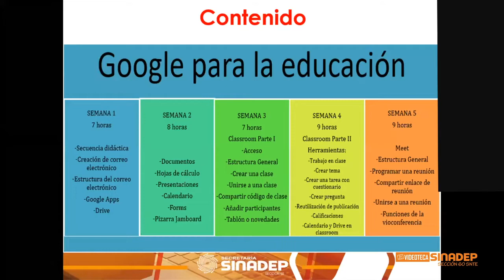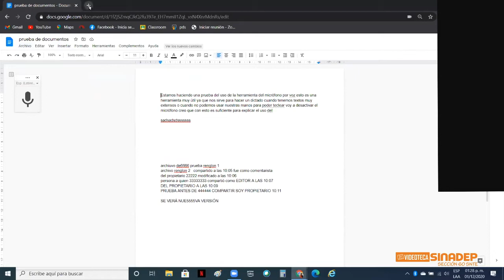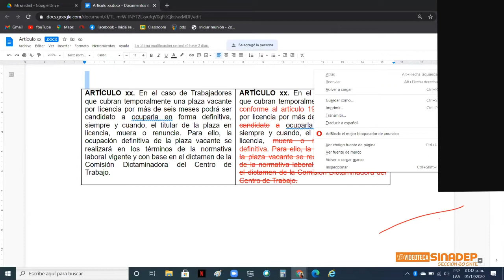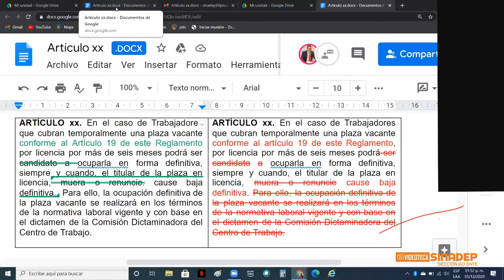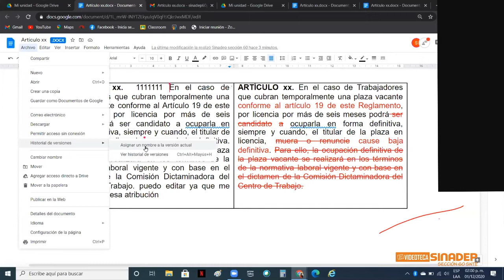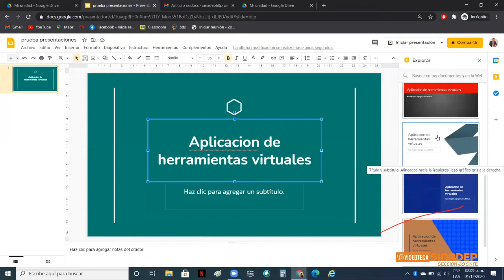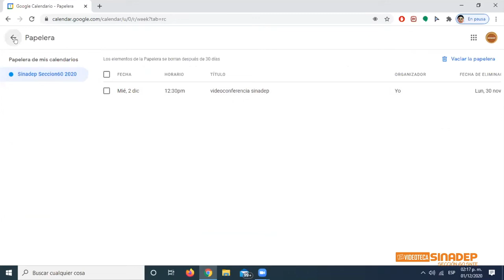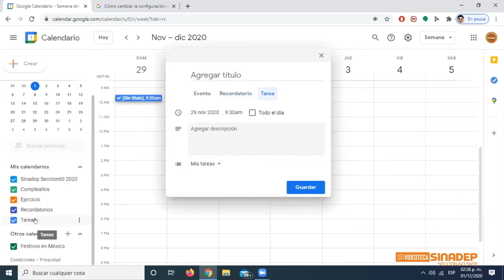MÓDULO 3-SESIÓN2,GOOGLE PARA LA EDUCACIÓN: DOCUMENTOS, HOJAS DE CÁLCULO, PRESENTACIONES Y CALENDARIO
DIPLOMADO-APLICACIÓN DE HERRAMIENTAS VIRTULES PARA LA GESTIÓN Y DESARROLLO DE LA EDUCACIÓN HÍBRIDA